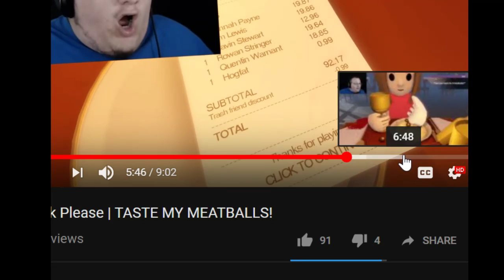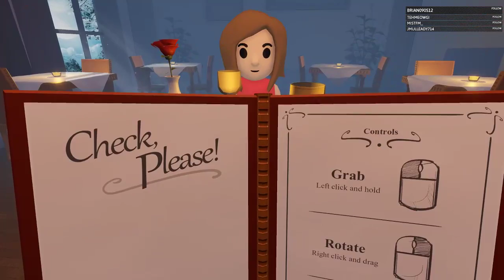Check Please | Best Dating Sim [Full Stream]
This game is so bad it's good!